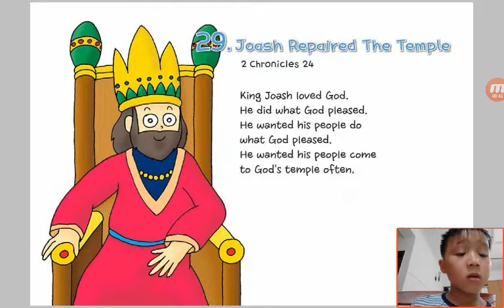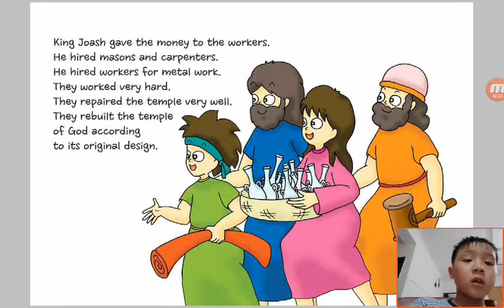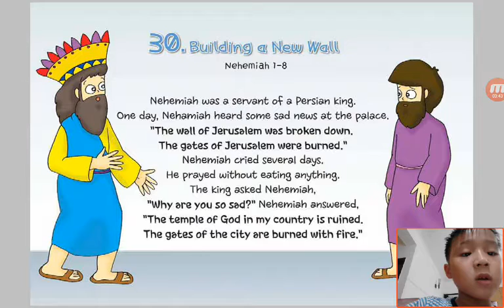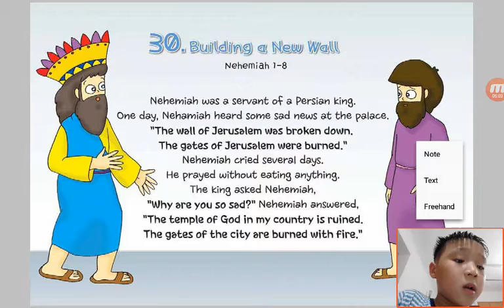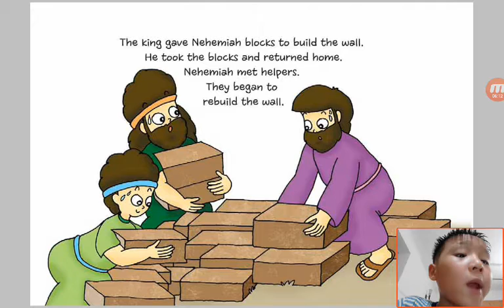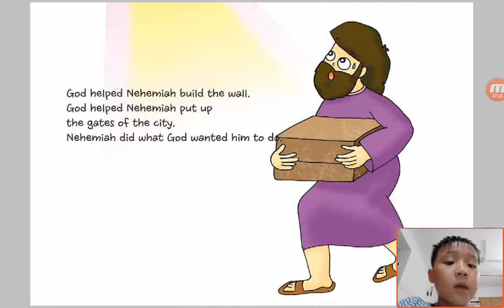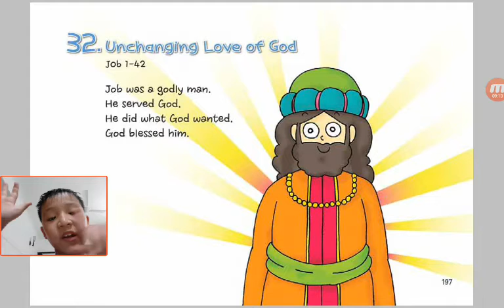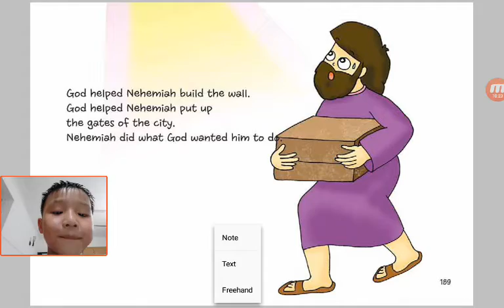‹Kids›Soo：Wonderful Bible Story‹성경이야기›– 29 Joash Repaired The Temple about 2 Chronicles 24